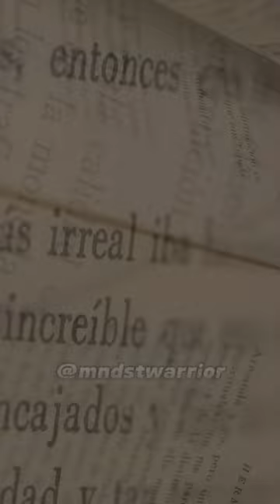💥ROMPE TUS LIMITES💥